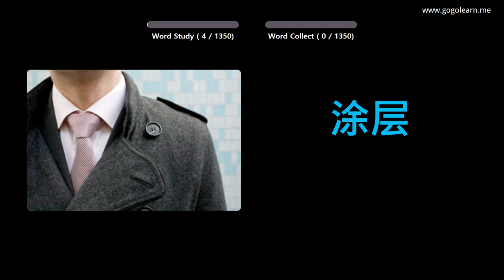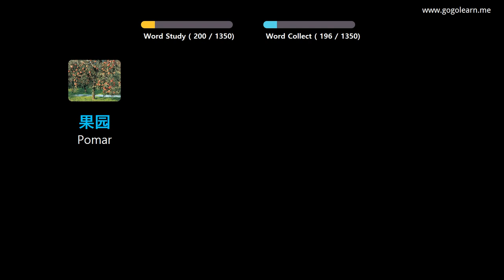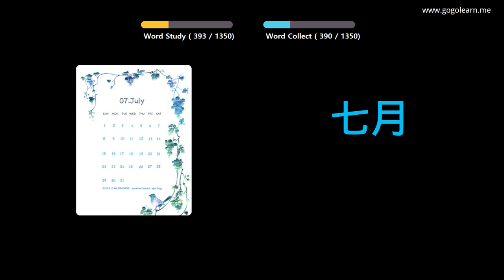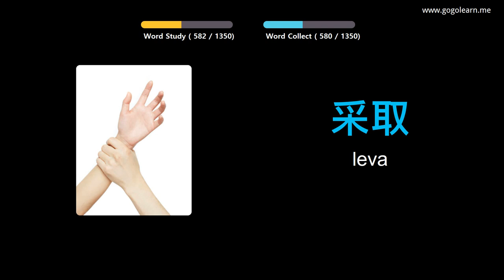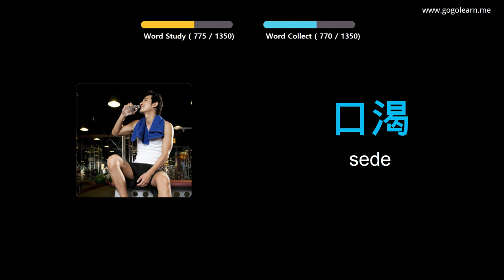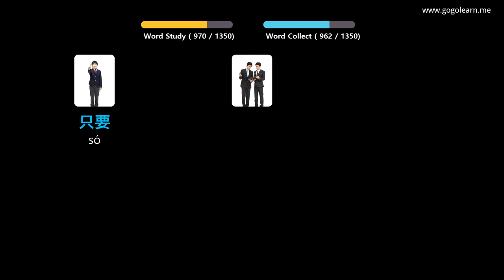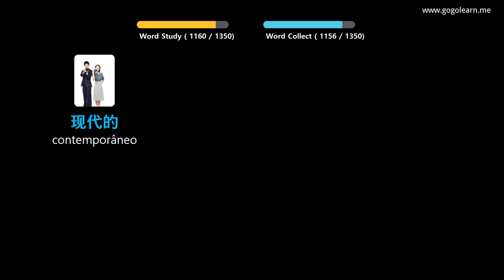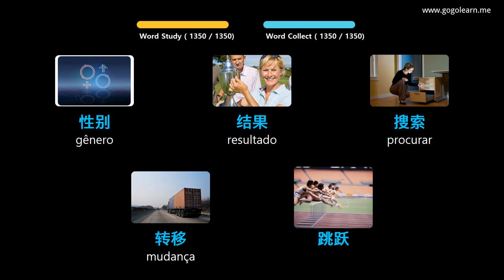Aprendendo Chinês Através De Fotos |Vocabulário Chinês Básico | Golearn